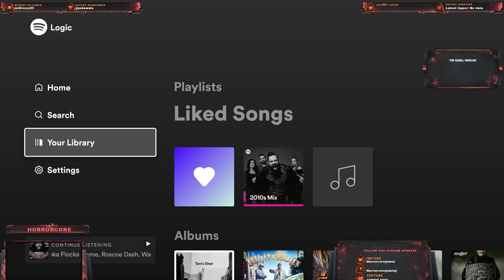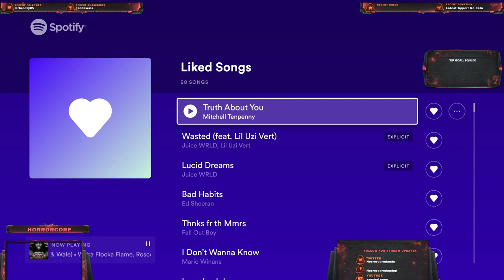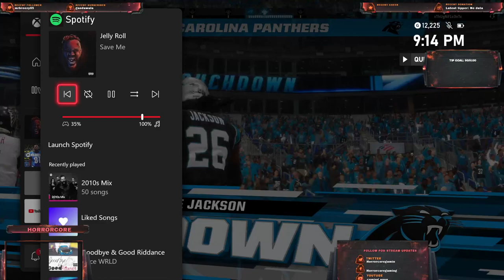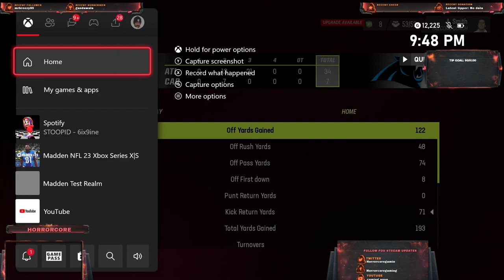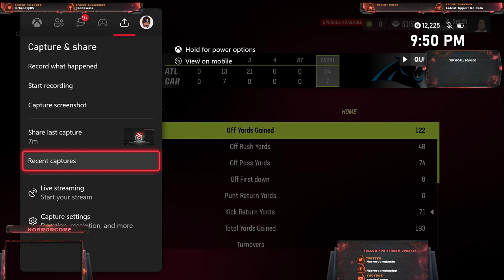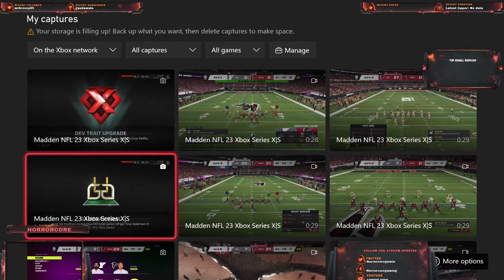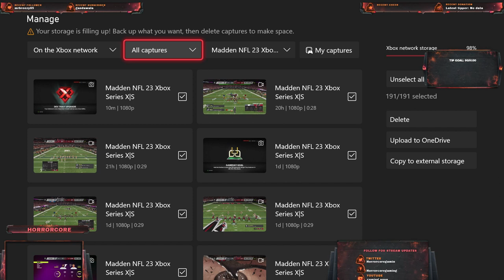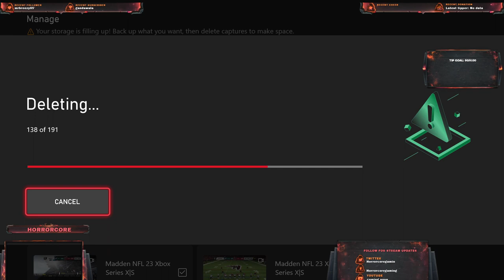wk 4 vs thug fadden